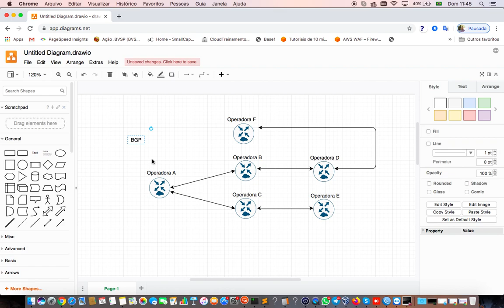Como funciona um protocolo de roteamento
Aqui vamos descrever de uma forma bem simples e pratica como funciona um protocolo de roteamento.